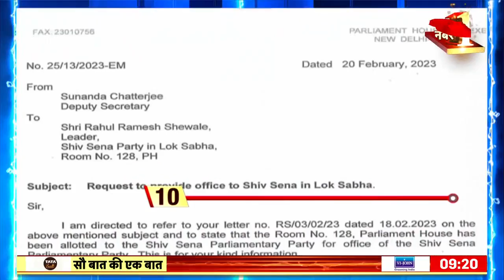Sau Baat Ki Ek Baat : Javed Akhtar ने Pakistan को उसी की ज़मीन पर कैसे धो डाला ? Lahore | News18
Lyricist Javed Akhtar washed away Pakistan from the land of Pakistan itself. Javed Akhtar reached Lahore, Pakistan to attend the Faiz Festival

गीतकार जावेद अख़्तर ने पाकिस्तान की ज़मीन से ही पाकिस्तान को धो डाला। जावेद अख़्तर फ़ैज़ फ़ेस्टिवल में शामिल होने के लिए पाकिस्तान के लाहौर पहुँचे थे

javedakhtar pakistannews mumbaiattack saubaatkiekbaat kishoreajwani news18 live | news18 india live | live news | aaj ki taaja khabar